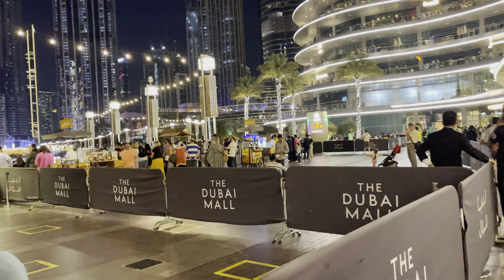DUBAI BURJ KHALİFA - DUBAİ FOUNTAİN - DECEMBER - ARALIK 2021